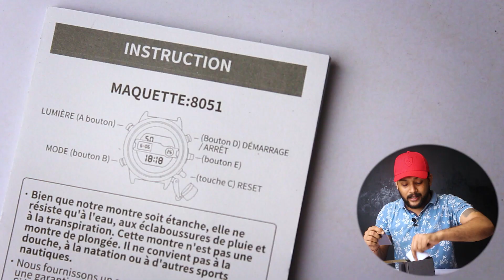UNBOXING: PREMIUM INTERNATIONAL MENS WATCH Review 2022 🔥 Megalith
In this video, you will watch two international watches for men from Malaysia. this watches are very budget friendly watches.

Intro: 0:00
Megalith 1  watch for men: 0:28
Megalith 2  watch for men: 4:58